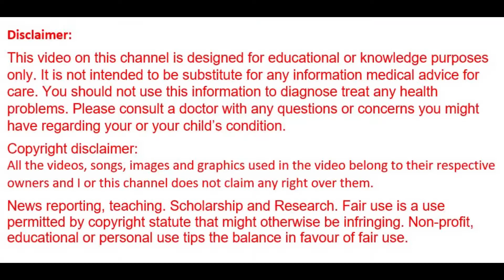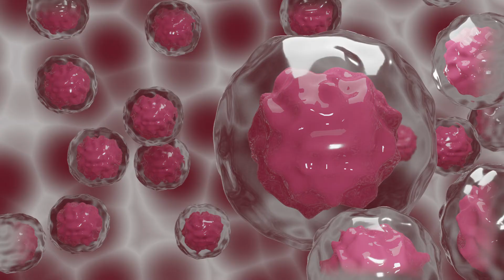बेलपत्र की 5 पत्ती खाने से कई बीमारियों से बच सकते हो | Bel Patra ke Fadye 🔥🔥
बेलपत्र  की 5 पत्ती खाने से कई बीमारियों से बच  सकते हो :
दिल से जुड़ी बीमारियों से बचाव में सहायक ...
गैस, कब्ज की समस्या में राहत ...
कोलेस्ट्रॉल स्तर को नियंत्रित रखने में मददगार ...
दस्त और डायरिया की समस्या में भी फायदेमंद ...
ठंडक देने का काम करता है ...
नई मांओं के लिए भी है फायदेमंद ...
कैंसर से बचाव के लिए ...
खून साफ करने में सहायक